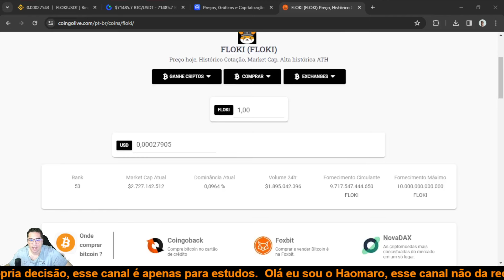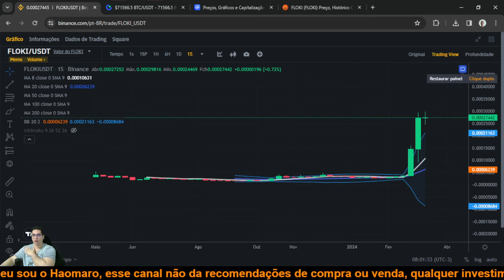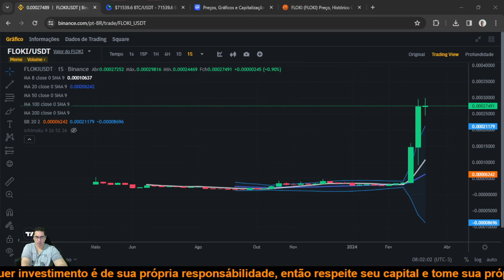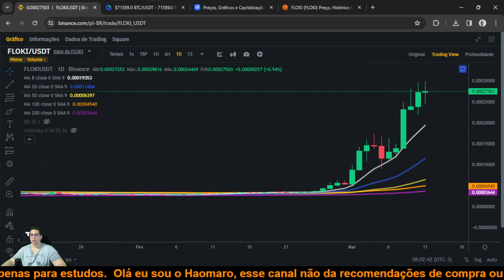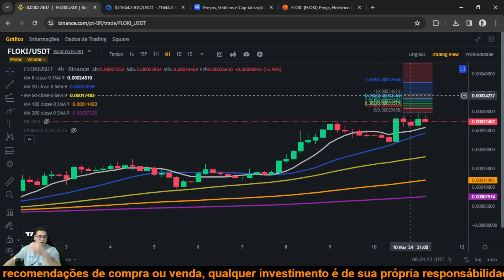Floki Inu FLOKI pode romper sua máxima história entre hoje e amanhã, na maior alta da sua história